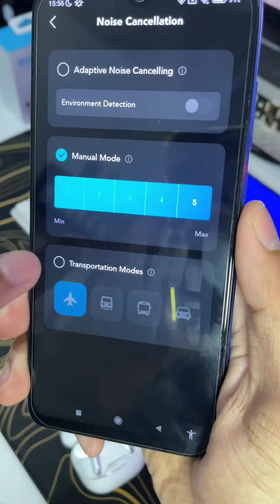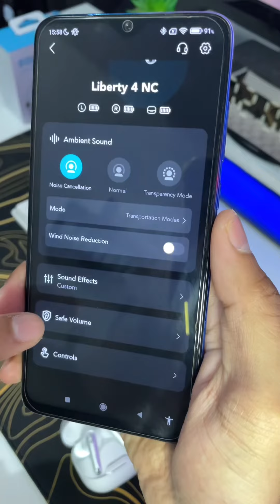Review Singkat Soundcore Liberty 4 NC Flagship Killer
Link Pembelian :
Shopee